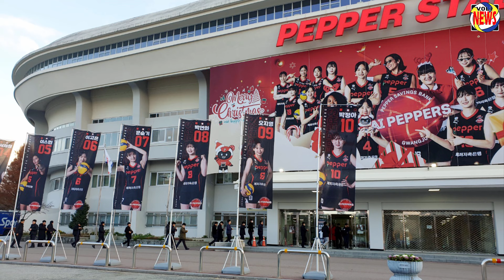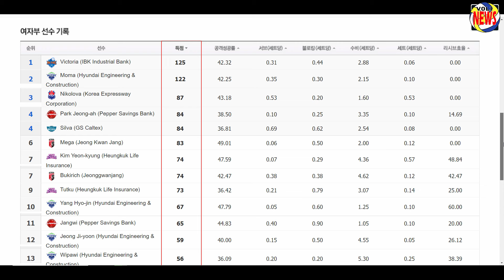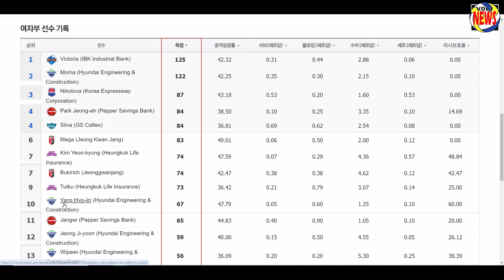HASIL PERTANDINGAN HYUNDAI vs PEPPERS - UPDATE KLASEMEN TOP SCORE V-LEAGUE HARI INI SELASA 5 NOV 24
Hasil pertandingan Hyundai vs AI Peppers hari ini 5 november 2024, dan update klasemen dan top score terbaru. Mega ada di urutan berapa di Top Score kali ini.